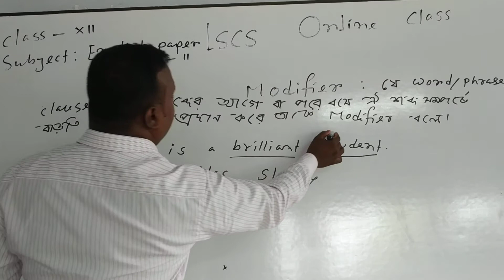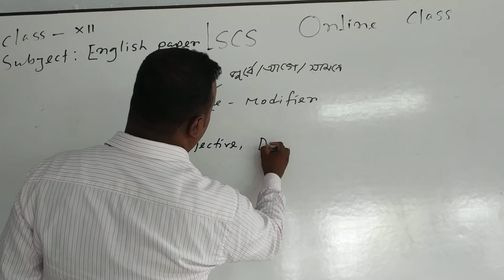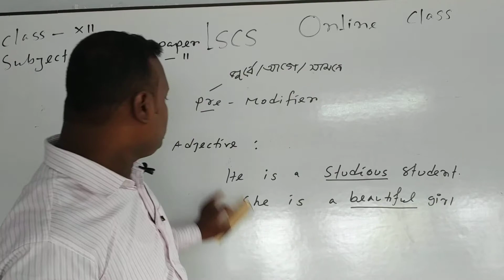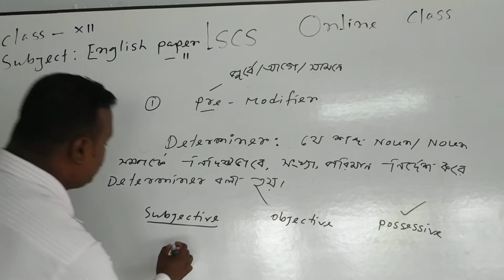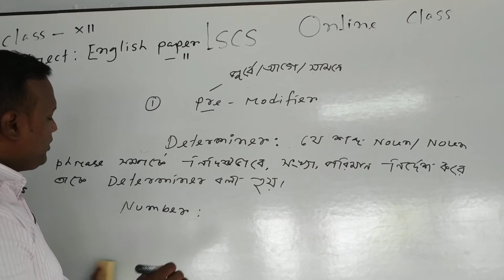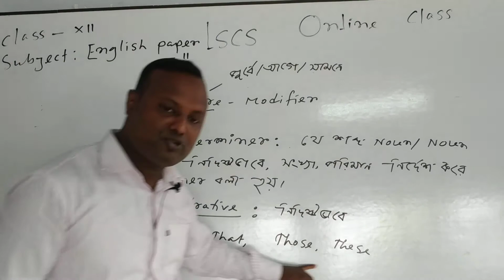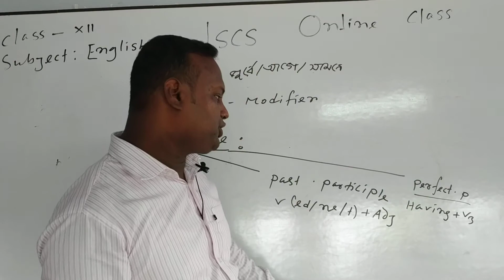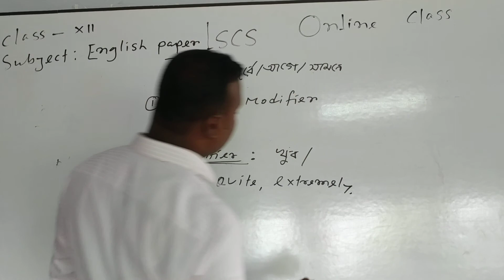English 2nd Paper I 11Th & 12Th Class I Modifier I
I Modifier I English 2nd Paper I 11Th & 12Th Class I